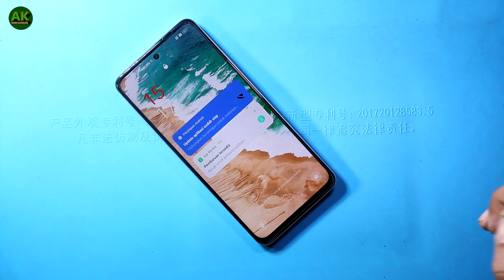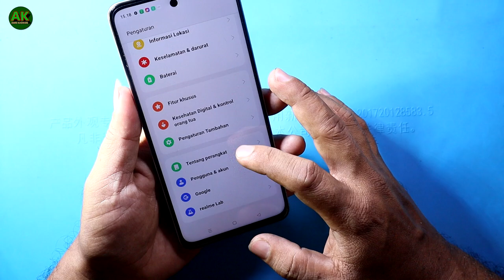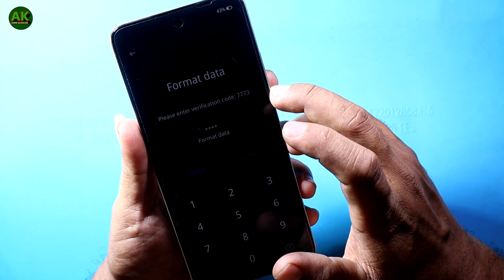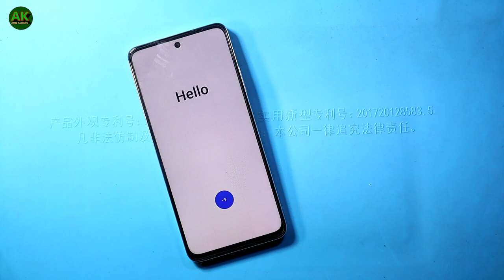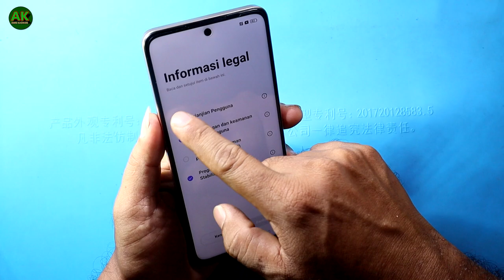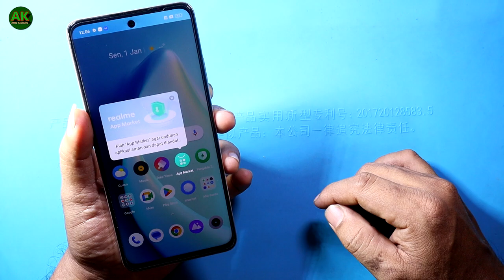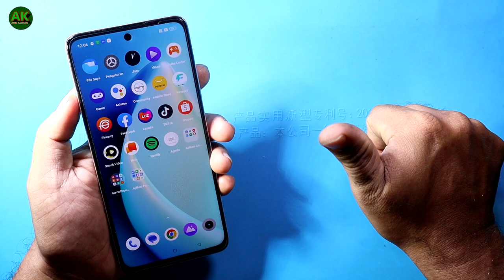2024 !! Cara hard reset Realme C55( RMX3710) Mengatasi lupa pola, Hang, Macet, Lag Error.!!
2024  !! Cara hard reset Realme C55 rmx 3710 mengatasi lupa pola, hang, macet, lag error

2024 !!
Cara hard reset Realme C55 rmx 3710 mengatasi lupa pola
hang
macet
lag error
realme c55 lupa pola
realme c55 hard reset 2024
amri kaswari
realme c55 macet
realme c55 lag
realme c55 lambat
2024
RMX3710
2024  !! Cara hard reset Realme C55 rmx 3710 mengatasi lupa pola, hang, macet, lag error